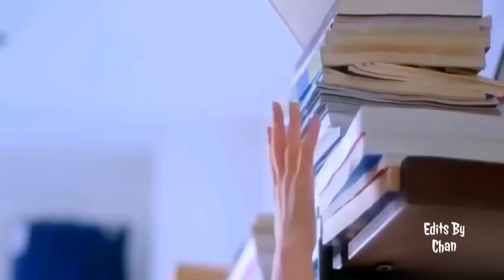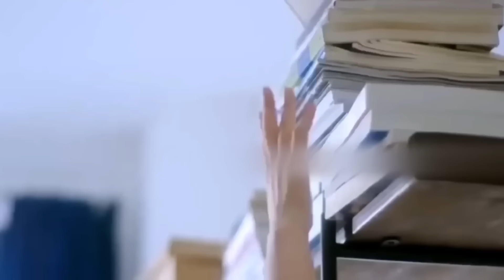New Korean Mix Hindi Songs 💗 Korean Drama 💗 Korean Love Story 💗 Chinese Love Story Song 💗 Kdrama Mv